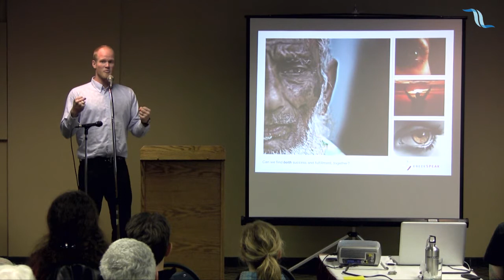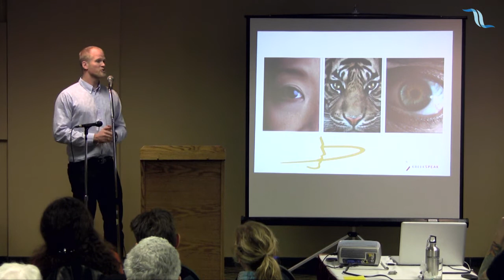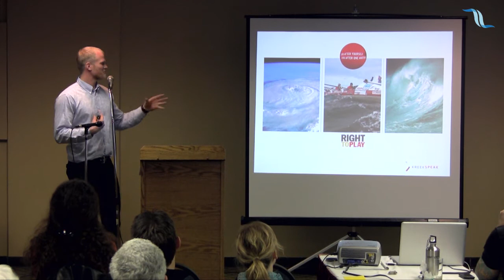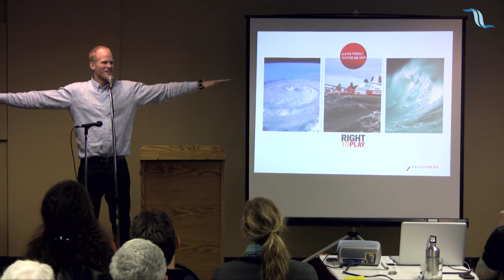Radical self interest : Adam Kreek